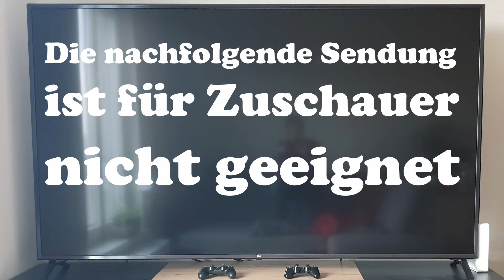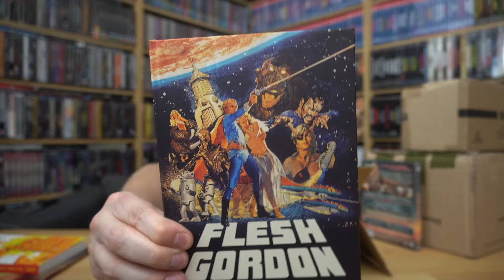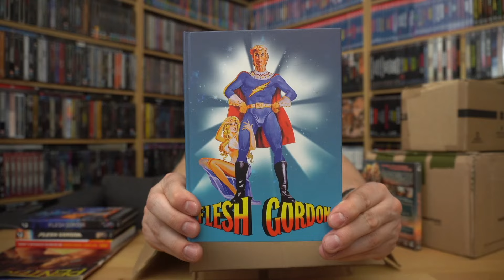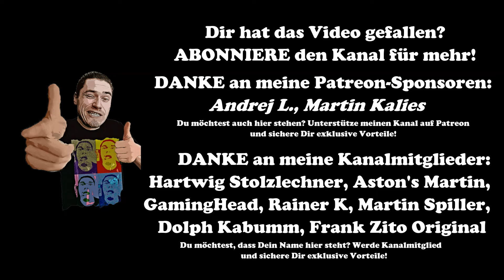GENIALES ÜBERRASCHUNGS-PAKET VON TURBINE / Zockis Paketflut Nr. 292